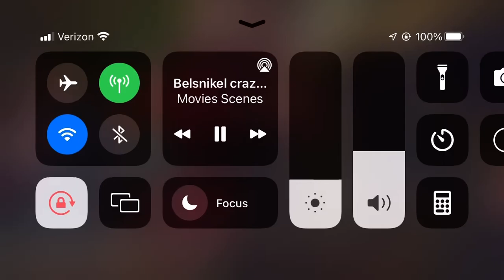Belsnickel saying ewww Fleck farted with the whoopee cushion prank￼